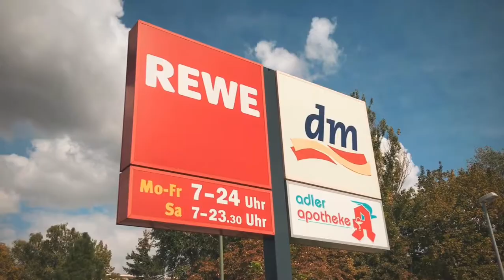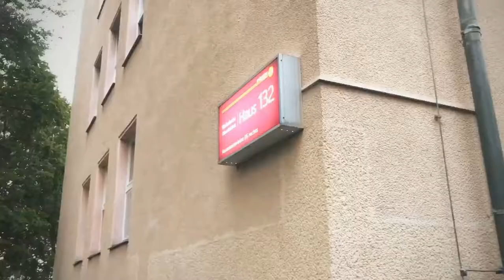PROMO | Victor Jara Dormitory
This has been one of my first promo videos ever in which I self-learned camera movements, color grading, and music choice.

All parts of this video were shot on iPhone 7+ which is considered as the reason why I got into this videography career path. The sharpness and stabilization of this equipment are still remarkable although it was released quite a long time ago. One lesson I drew out from this phone is that it doesn't matter what gear you have but the story and vision that count.

✅ MY EQUIPMENT
▶iPhone 7+